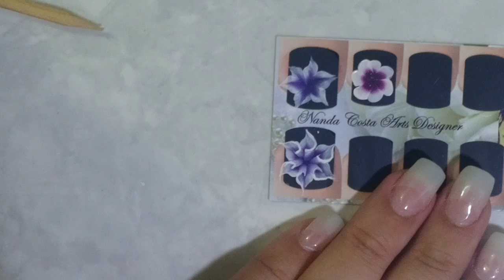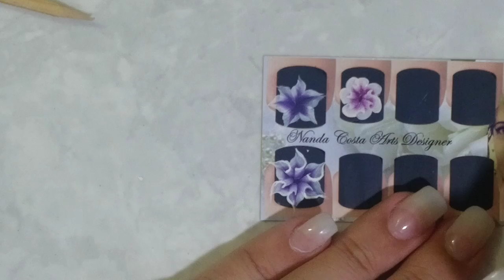PASSO A PASSO FLOR ONE STROKE SIMPLES BY NANDA COSTA